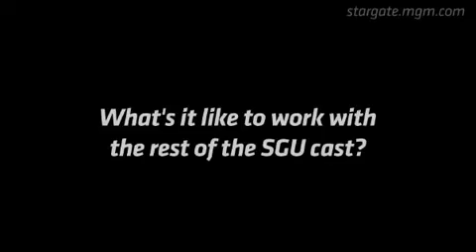Stargate Universe - Q&A - Alaina Huffman CZ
Stargate Universe: Otázky a odpovědi - Alaina Huffman